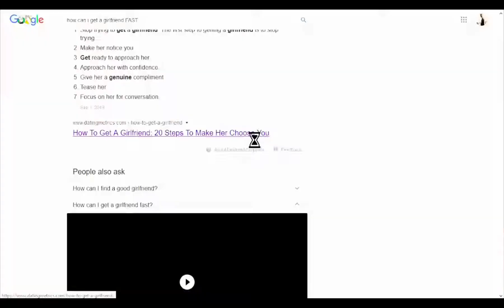November 7, 2021